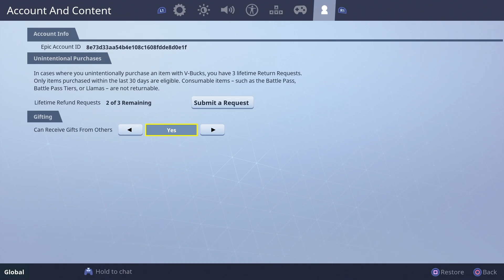New Gifting feature IN Fortnite Battle Royale (Everything you need to know)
Their will soon be a new feature in fortnite battle royale allowing you to gift skins pickaxes and other items form the item shop coming in a new future update. In this video I let you guys in on everything you need to know about fortnite gifting.